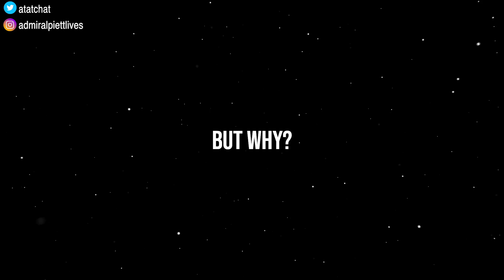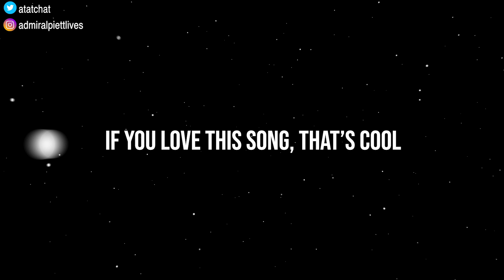Worst change to Star Wars ever | Jedi Rocks is a tragedy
The Star Wars special editions unfortunately undermined what made the original Star Wars movies great. While I do think the special editions have some merit regarding better image quality overall, the over use of CGI and the lifting of scenes right out of the films was a bit much. The only way to watch the Original Trilogy as intended is with a copy of the De Specialized editions of Star Wars or, now, project 4k77. Either way, this video discusses the ONE change that was the most egregious of them all. The removal of Lapti Nek in Return of the Jedi in favor of Jedi Rocks. Jedi Rocks is a horrible piece of music while Lapti Nek is actually perfect within the Star Wars setting. Its described as sleazy and the antithesis of the Cantina Song. It should never have been changed.